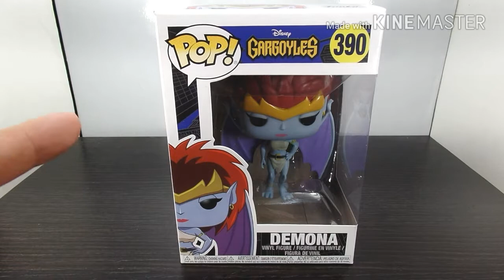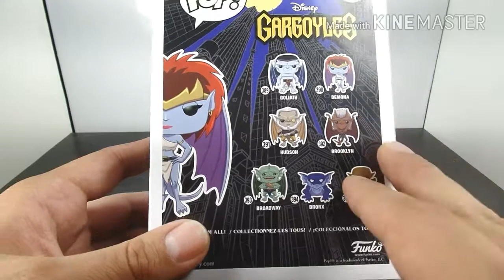Funko Pop gargoyles Demona